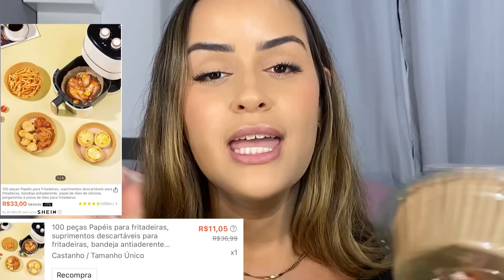COMPREI MUITA COISA LINDA E BARATA NA SHEIN | Live de promoção Shein !!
Nesse vídeo mostro para vocês minhas compras baratas da Shein. Todas foram da live de ofertas, tem vídeo aqui no canal explicando como comprar na live da Shein, link do vídeo a seguir